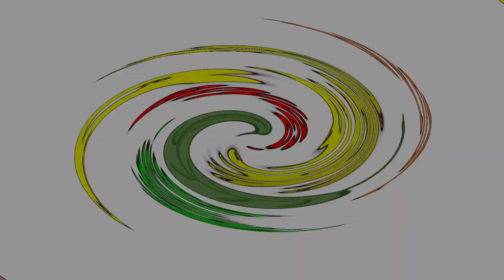Misa Virgen del Carmen (vereda san Benito) 28/07/2024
Eucaristía de la Virgen del Carmen en la vereda de san Benito (Vía Pajarito - Aguazul) hoy domingo 28 de julio/2024.